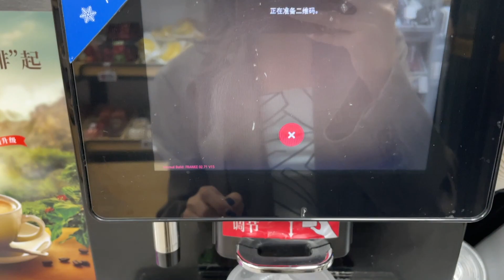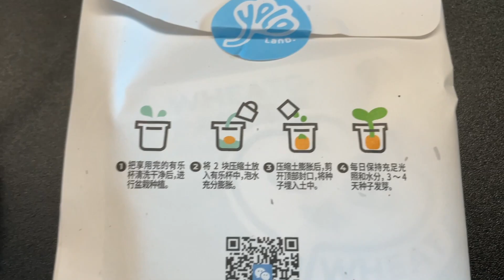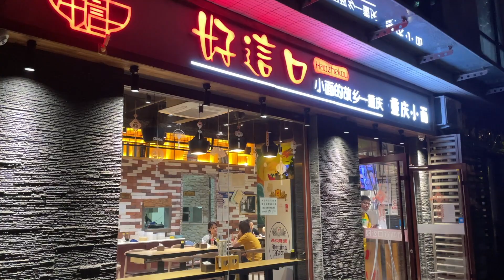工作日16hrs With Me｜在北京字节跳动的一天工作VLOG｜通勤OOTD｜MinjisLife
♥︎ 小红书@曼捷Minji
♥︎ ins @gracefulminji

📢 9月福利到啦～
💫 RMB满 2,000减 50； 满 3,500 减 100；满 6,000 减 200 ✨

✨可得加折扣享8～88折 💫再叠加立减-50rmb💰！